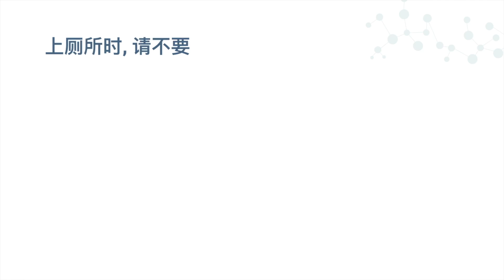膝关节置换手术后：上厕所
了解膝关节置换手术后如何安全如厕。